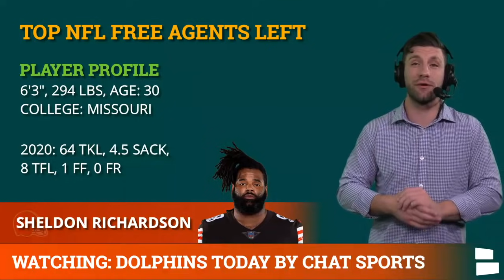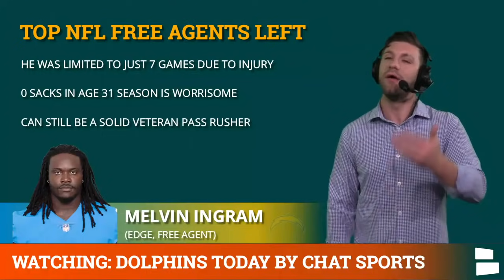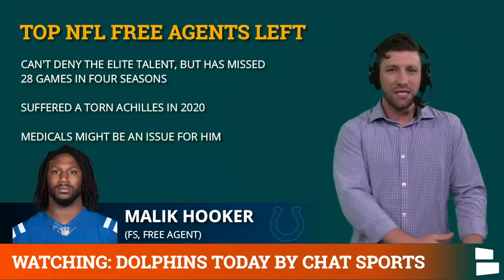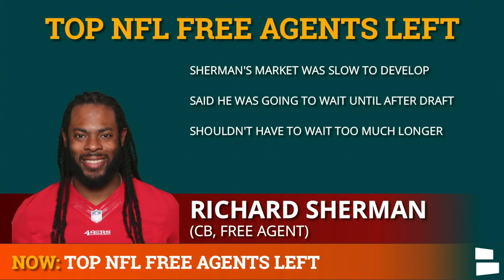Dolphins Free Agency Rumors: Top 10 NFL Free Agents The Miami Dolphins Could Sign In 2021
Dolphins free agency rumors continue to swirl after rumors around signing Malik Hooker sprouted and releasing Bobby McCain which is why Dolphins Today is here to break down the top 10 NFL Free Agents the Miami Dolphins could sign. Could the Dolphins sign players like Sheldon Richardson, KJ Wright, Ryan Kerrigan, Melvin Ingram, Justin Houston, Malik Hooker, Brian Poole, Steven Nelson, Richard Sherman or Geno Atkins? If the Dolphins do sign a top free agent, we want you to know about it!

Top 10 NFL Free Agents the Dolphins could sign:
Sheldon Richardson, DT
Geno Atkins, DT
K.J. Wright, LB
Ryan Kerrigan, EDGE
Melvin Ingram, EDGE
Justin Houston, EDGE
Malik Hooker, S
Richard Sherman, CB
Brian Poole, CB
Steven Nelson, CB

Other Top NFL Free Agents:
Todd Gurley
Le'Veon Bell
Adrian Peterson
Duke Johnson
Dion Lewis
Charles Leno
Mitchell Schwartz
Russell Okung
Trai Turner

Follow Mitchell Renz on Instagram: Instagram DM him your questions! Don’t have IG? Then hit him up on Twitter

Dolphins news and rumors articles from all over the web can be found